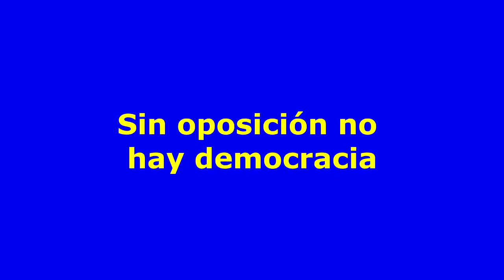Sin oposición no hay democracia